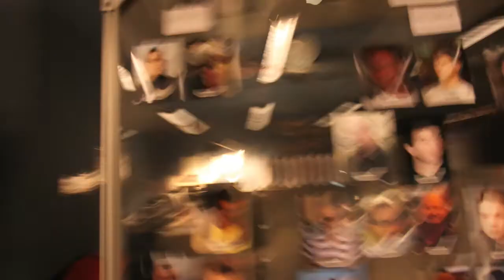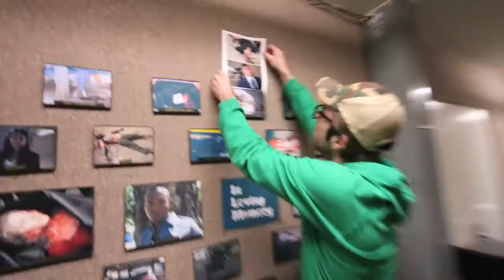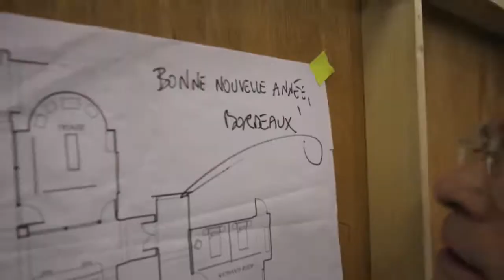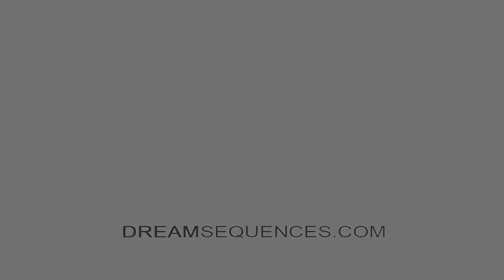BORDEAUX: Dreamsequences - Zachary Quinto from HEROES and STAR TREK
This short film, created using almost 15,000 digital still photos and no video footage, was screened with dozens of other "Happy New Year" shorts in Bordeaux, France on December 31st, 2008, as an introduction to the city's New Year's Eve countdown. The event was part the "Who Do You Are?" Arts Festival overseen by Jared Gradinger and his Berlin-based Arts company. It was produced by Zachary Quinto, Corey Moosa, and Neal Dodson through their company, Before The Door Pictures.

Dave Schwep is an innovative filmmaker and photographer who developed the Stillmotion photographic technique seen in "Bordeaux". You can see more of Dave's inspiring work

Special Thanks to the cast (Greg Grunberg, Jack Coleman, Adrian Pasdar, Zeljko Ivanek, and Masi Oka), crew, and producers of "HEROES" for their generous contributions to "Bordeaux."